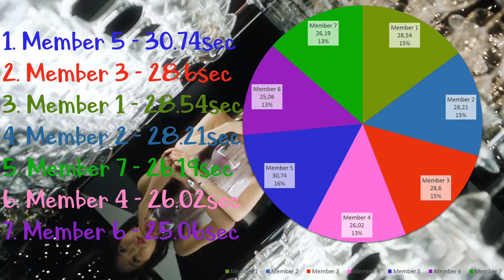Fiesta { Your Girl Group } | 7 members | Orginal - IZ*ONE (아이즈원) (Color Coded Lyrics Eng|Rom|Han|가사)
Song: Fiesta
Artist: IZ*ONE (아이즈원)
Album: BLOOM*IZ
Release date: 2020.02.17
Member: Eunbi, Sakura, Hyewon, Yena, Chaeyeon, Chaewon, Minju, Nako, Hitomi, Yuri, Yujin, Wonyoung
My bias: Hyewon, Sakura, Minju